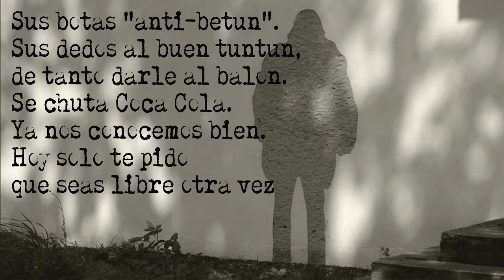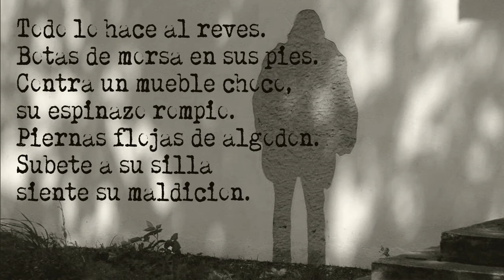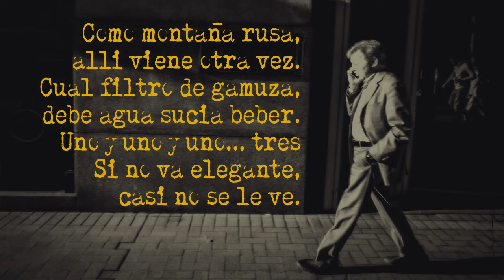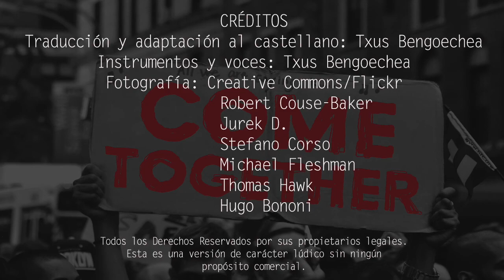Come Together Sp. The Beatles. Versión castellano. Spanish cover. Letra traducida español. Karaoke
Traducción y adaptación al castellano de la canción "Come together", compuesta y popularizada por The Beatles.
Puedes descargarte gratuitamente el PDF con la letra y los acordes para guitarra en el siguiente

COME TOGETHER
Ahi llega el viejo gruñón
con... aires de matón.
Los ojos desorbitaos
hablando como un santón.
... Con su-u gran - pelu-u cón
siempre va a su bola
tiene alma de bufón.
Sus botas anti-betún.
Sus dedos al buen tun tún
de tanto darle al balón.
Se chuta Coca Cola.
Ya... nos co... noce...mos bien
Hoy sólo te pido
que seas libre otra vez.
Come together, right now
Sigueme
Todo lo hace al revés.
Botas de morsa en sus pies.
Con...tra un mueble chocó,
su - espinazo rompió.
Pier... nas flo... jas de al..godón
Súbete a su silla,
Siente su maldición.
Sigueme
Como montaña rusa
a...lli viene otra vez.
Cual filtro de gamuza
debe agua sucia beber.
Uno y uno y uno, tres
Si no va elegante
casi no se le ve.
Sigueme
• Come together, yeah...
• Vamos todos juntos... sigueme
• ¿La...laralalá...?